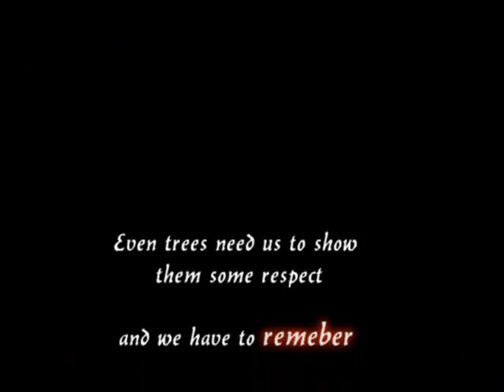tree animation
story of a guy who was trying to steal ana apple from the tree